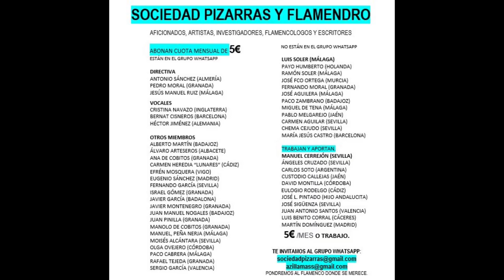(2 de ??) 99% SEÑOR GAONA CON ORQUESTA 1917 2 CANCIONES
SEÑOR GAONA.

00:01
02:22